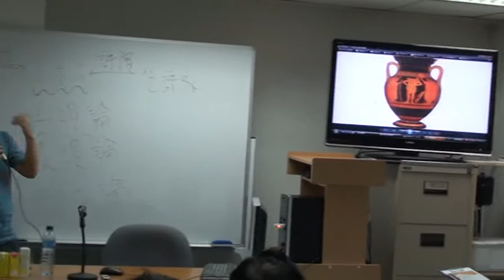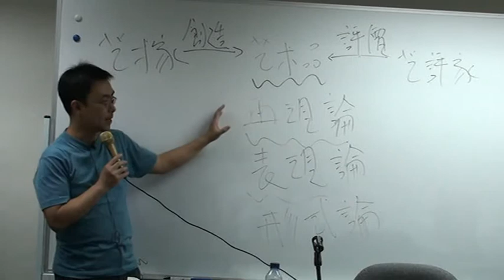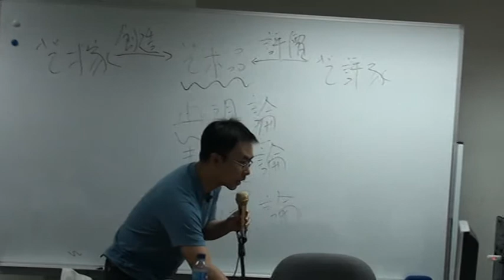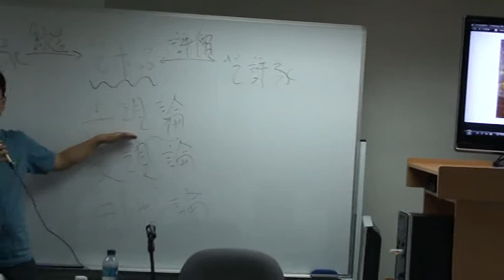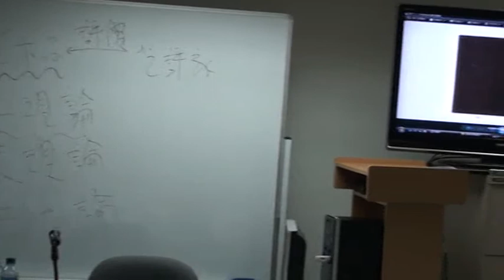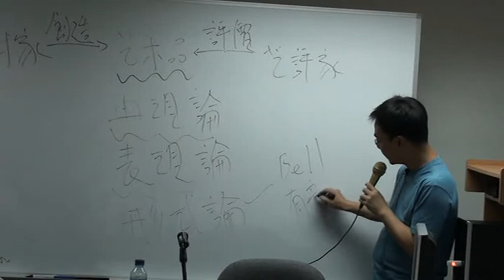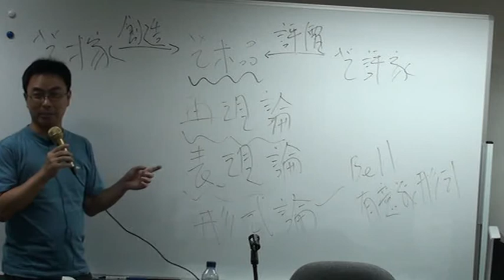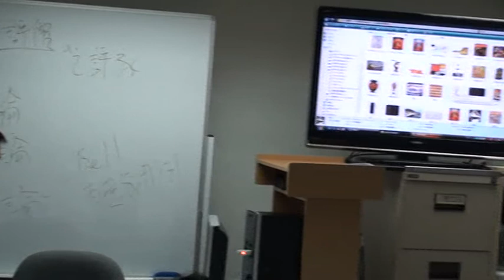梁光耀博士：藝術定義02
一般來說，藝術是由藝術家創造出來，然後再給藝評家評論或觀眾欣賞。由此可見，藝術哲學的基本問題就是：藝術定義、藝術評價和藝術創造。本講座共有三講，分別探討以上三個問題。